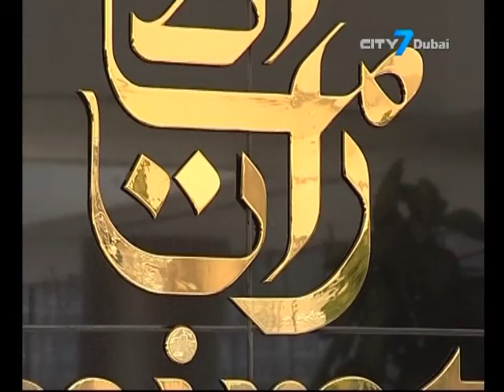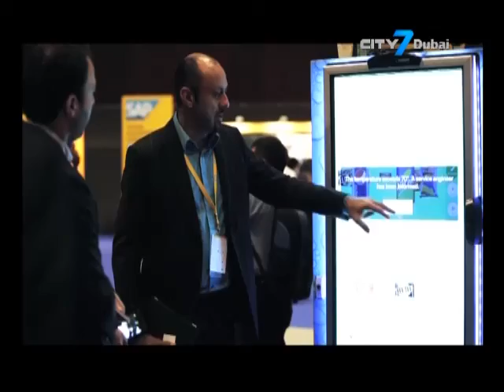City7 TV - 7 National News - 10 December 2016 - UAE Business News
7 National News is an English newscast giving indispensable information to its viewers.
In this bulletin:
Islamic finance growth in the UAE slowed this year, according to a new report by Fitch ratings agency.
RAK International to mark 2016 as the most successful year in its history with record passengers.
Emirates Airline is set to launch a new premium economy product within the next year to 18 months.
DWTC hosts 63 consumer and entertainment events in 2016.